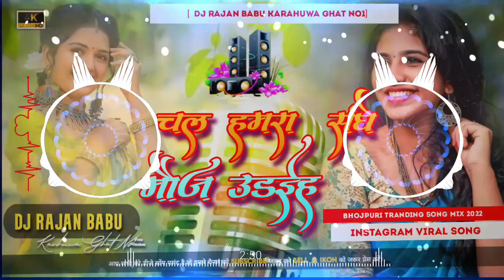chala hamra sange mauj uadyiha instagram viral song | railgadiya chalave la balamua dj Rajan Babu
chala hamra sange mauj uadyiha instagram viral song | railgadiya chalave la balamua dj | dj Rajan Babu